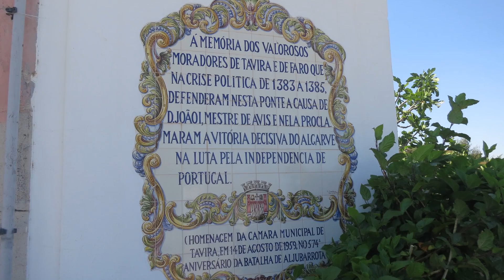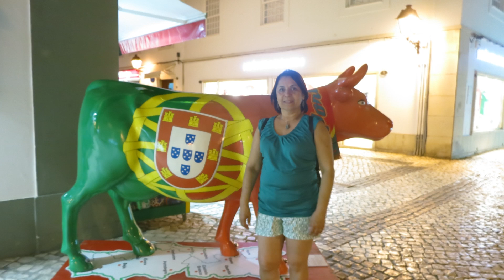Nossa visita ao Algarve